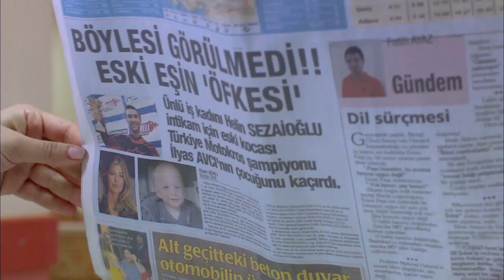План Побега Хелин - Красная Косынка Турецкий Сериал 92 Серия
Я Не Сдамся